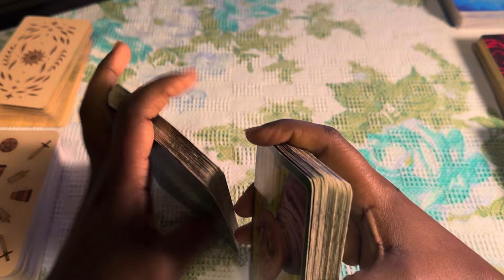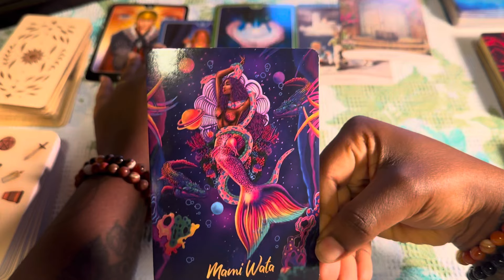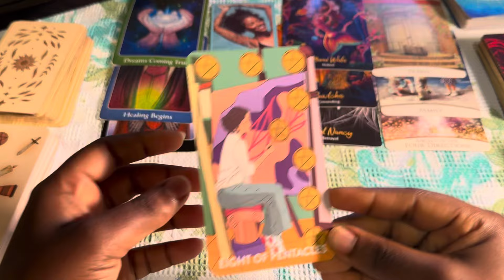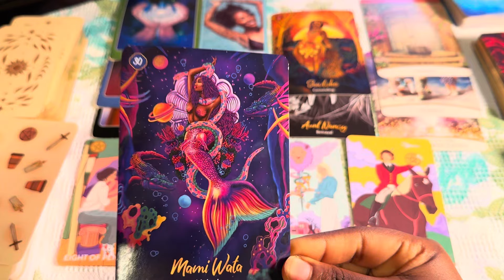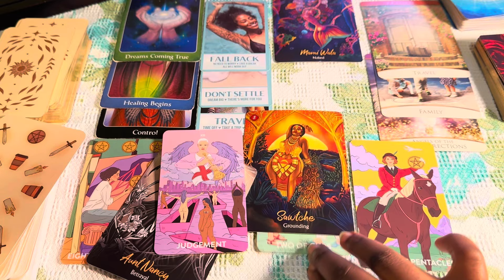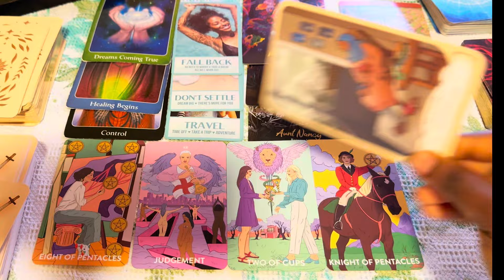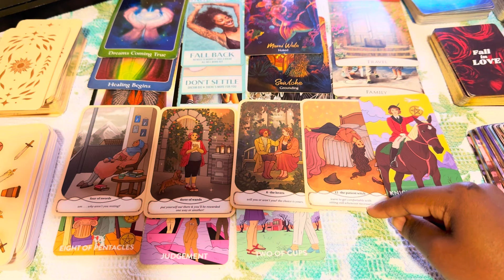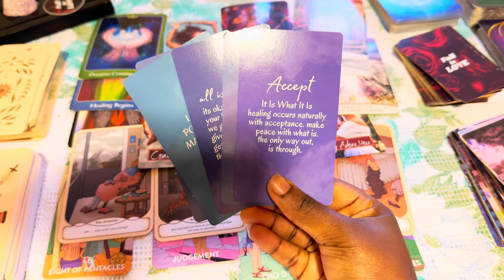Cancers ♋️ Moment of Truth! You Are Cracking The Code 🥰 relaxing ASMR Psychic Tarot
L6-yuOcM982fa9_WMEVE